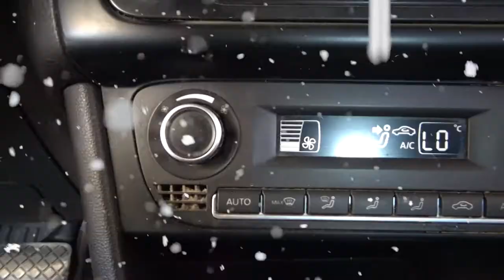Volkswagen / Vento/2015 - 4570